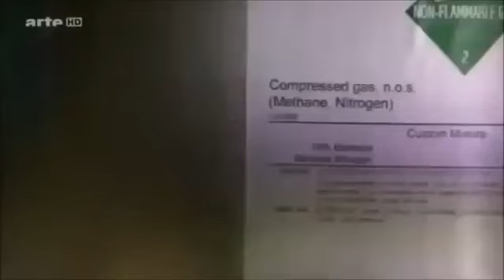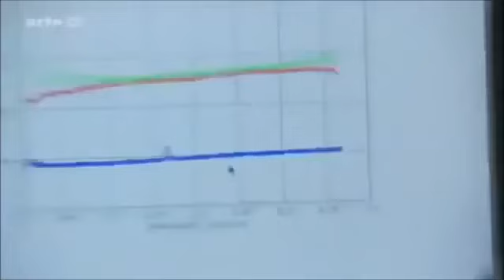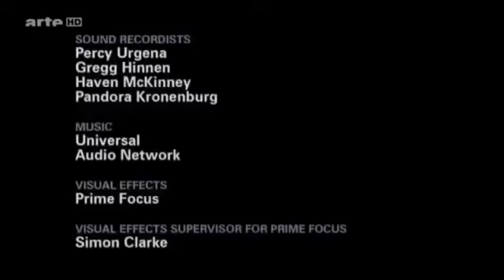HD Dokumentarfilm 2017 - Doku ufo Auf der Suche nach außerirdischem